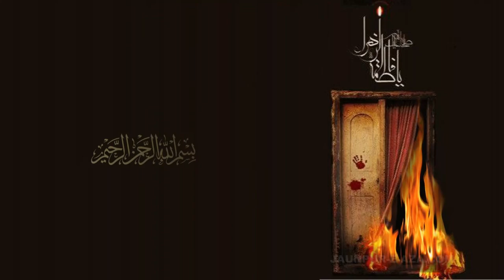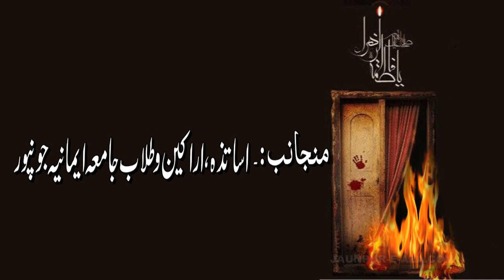Announcement || Ayyam-e-Fatimi s.a. Jaunpur U.P. INDIA || 28-29-30 January 2020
Idea - Syed Kaleem Abbas Zaidi , Shamimul Hasan
Background_Audio _ Maulana Syed Abid Rizvi Mohamdabadi sb.
Editing - Syed Kaleem Abbas Zaidi (Director)